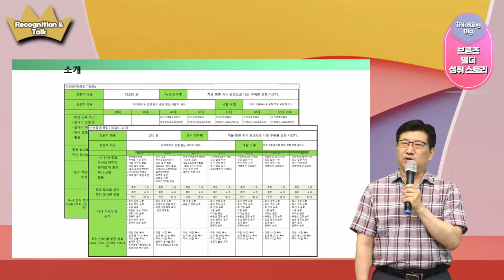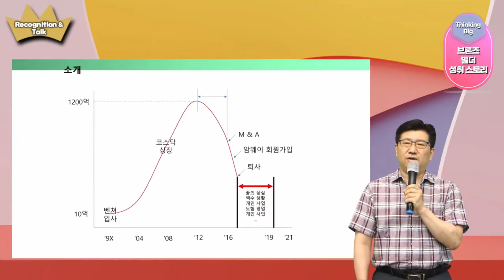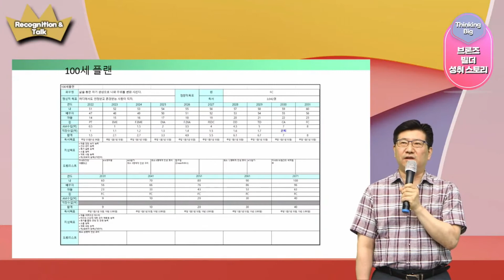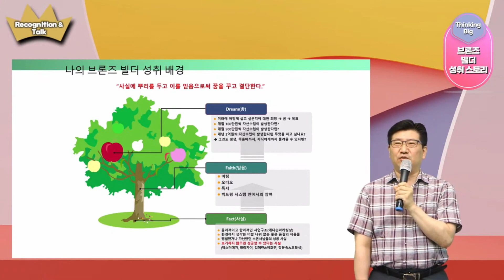[2021.07.03] Why Amway(브론즈 빌더 성취 스토리) - 김현기 Leader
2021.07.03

제목 : Why Amway (브론즈 빌더 성취 스토리)
강사 : 김현기 Leader